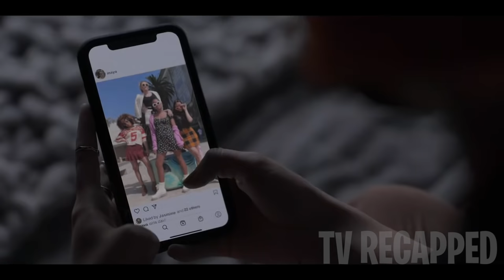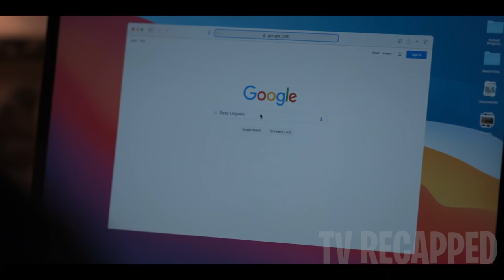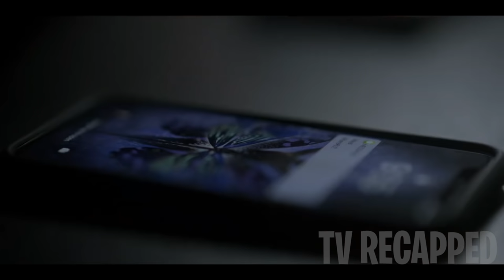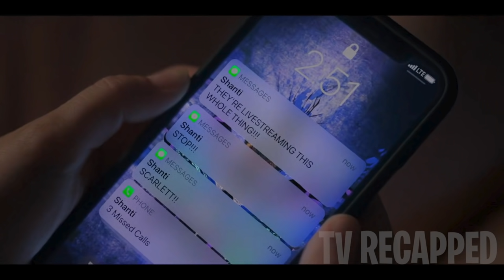Girl Likes To Dominate In Leather Costume But She Turns Evil Everytime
The Famous Horror House is being bought by a new family who clearly know the history of the house. That doesn't stop them though as they're getting it for a great price. The chances of them dying in the house again would be low, right? Well, let's see how this family deals with this famous haunted house. The daughter definitely gets a bit intrigued by the Rubber Man who still haunts the house.